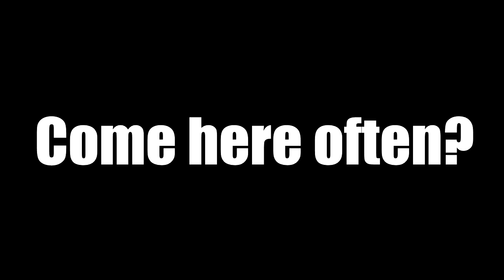THE LEGEND OF TINA (CS:GO FUNNY MOMENTS!)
Meet my friend Tina. She is a little shy. :D